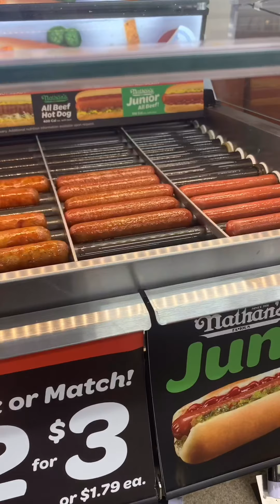Part 1 snowboarding 🏂 trip. Bozeman Montana.